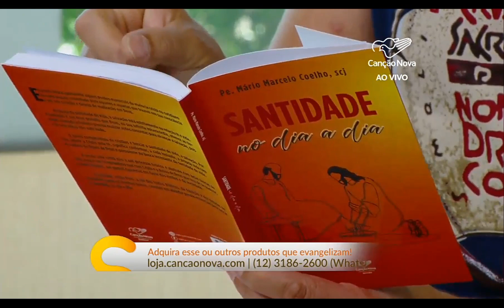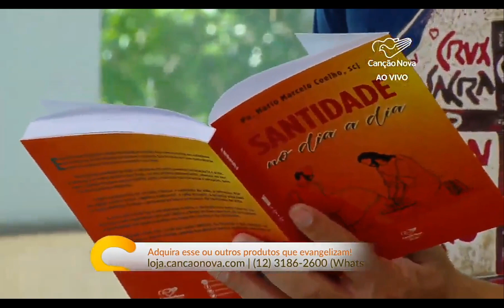Testemunho da graça de um emprego e também testemunho do sustento pela programação da Canção Nova.